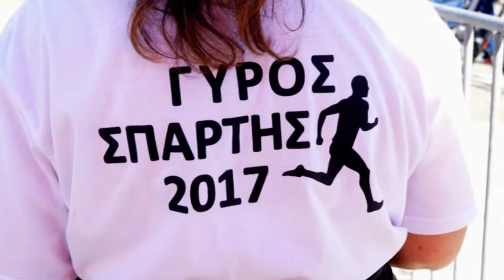Γύρος Σπάρτης 2017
Με επιτυχία και μαζική συμμετοχή ο Γύρος της Σπάρτης 2017

Με μαζική συμμετοχή πολιτών όλων των ηλικιών πραγματοποιήθηκε σήμερα Κυριακή 2 Απριλίου ο Γύρος της Σπάρτης 2017 με θέμα
“ΒΙΩΣΙΜΗ ΚΙΝΗΤΙΚΟΤΗΤΑ ΓΙΑ ΜΙΑ ΚΑΛΥΤΕΡΗ ΖΩΗ ΣΕ ΜΙΑ ΠΙΟ ΟΜΟΡΦΗ ΠΟΛΗ¨”
       Ο  αγώνας  είχε διαδρομή:  Λυκούργου (ύψος κεντρικής πλατείας) – Ορθίας  Αρτέμιδος – Τριακοσίων – Λεωνίδου και  Τερματισμό  την οδό Λυκούργου(ύψος Κεντρικής Πλατείας).
Ο Γύρος της Σπάρτης ήταν υπό την Αιγίδα και Διοργάνωση του Νομικού Προσώπου Αθλητισμού Δήμου Σπάρτης.